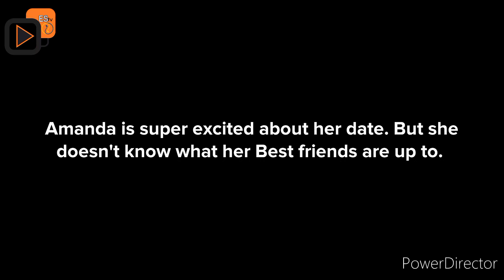BEHIND THE LETTERS ep 2 {@Plotagon}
BEHIND THE LETTERS ep 2:

Amanda and her friends are celebrating their last year at sultan high. She had been so focused on her academics and had maintained a high standard all through her years in school.

Soon, Amanda started finding Love letters in her locker and it turned out that she had a secret admirer and this changed everything for her.

Would Amanda be able to find the mystery guy behind the letters?

let's watch to find out.

* I'm on Instagram as @eminaj11. Install the app to follow my photos and videos. English

and on Amazon